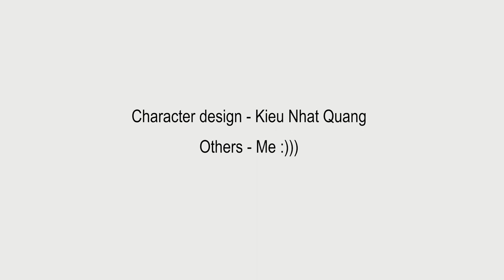Animation demo: 360° character in Moho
I try to test the ability to create a fully control character (which can continue to be animated as normal even turn into any view) in Moho.
This is the first version so still, it has some error but it fits the project purpose. (Yay =)))